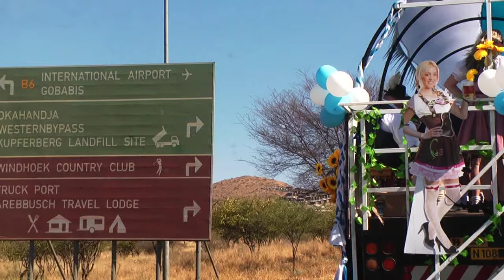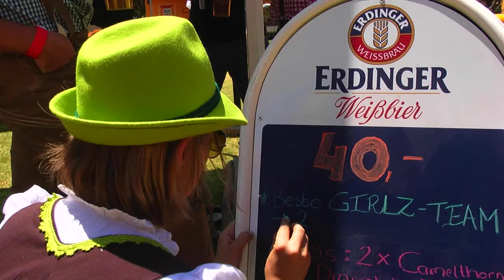Oktoberfest 2014 Namibia